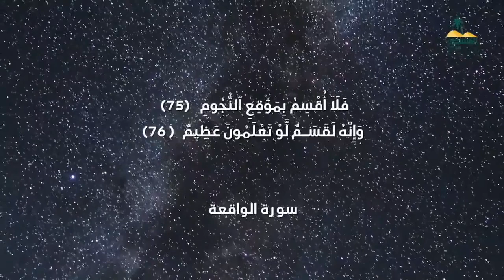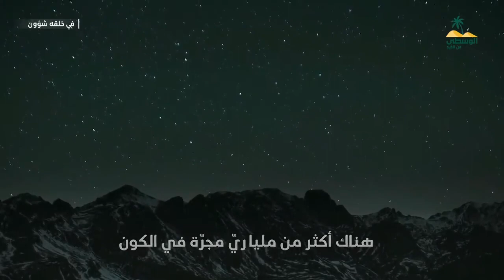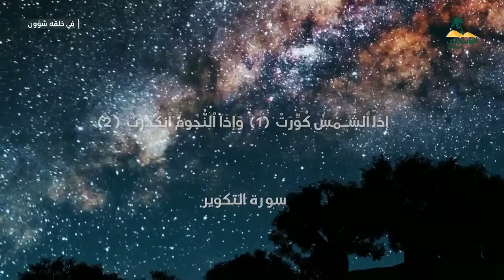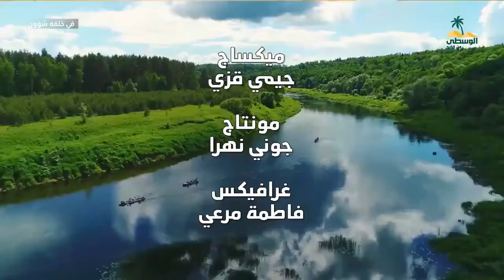فى خلقه شؤون ~ ⁽ النجوم ⁾ ~ الحلقة 23